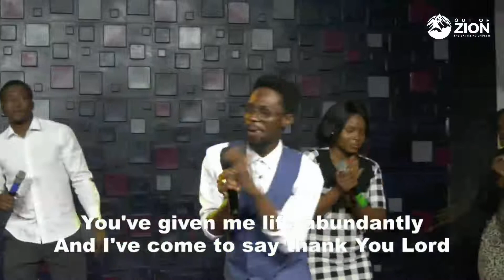Thank you Jesus - OOZ Music | 22.05.2022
The Baptizing Church is raising a generation of believers who are in full identification with the persons, purposes, and missions of the Father, the Lord Jesus, and the Holy Spirit and who use such identifications to influence people, nations, institutions, and systems.